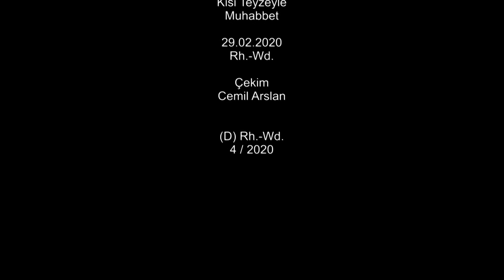Dersimli Kisi Tezyeyle Muhabbet 1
Dersimli Kisi Teyze Türkce Türkü Söylüyor